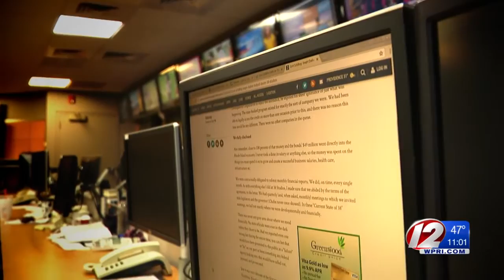In op-ed, Curt Schilling blames Lincoln Chafee for 38 Studios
In the op-ed, Schilling calls Chafee an “inept, simple-minded phony,” and says while the former Governor promised to help make the 38 Studios deal work, he did nothing to aid in preventing its collapse.